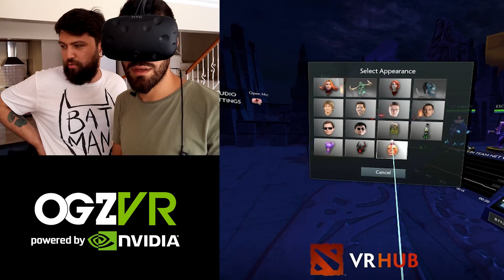Sanal Gerçeklikte DOTA 2 Maçı İzlemek (DOTA 2 VR)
Oynadığımız PC: MSI AEGIS
Sistemin özeti:
İşletim Sistemi : Windows 10 Home 64Bit Single Türkçe
İşlemci : Intel® Core™ i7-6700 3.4GHz İşlemci (8MB önbellek, Intel Turbo Boost ile 4GHz’ye kadar, 4 Çekirdekli, Intel HD Grafik Kartı 530)
Chipset : Intel® B150
Ekran Kartı : Nvidia GeForce GTX970 4GB GDDR5
Hafıza : 8GB DDR4 2133MHz

Sizler için VR gözlüğümüzü taktık, Dota 2'nin haritasına indik!

Yeni gelen güncellemesiyle VR desteğini alan Dota 2'de, oyunu oynayamasak da kahramanları yanıbaşımızda gördük, VR Hub'ı ziyaret ettik. Kendi yorumlarımızı da katarak canlı ve tekrar karşılaşmalar da izledik. İyi seyirler!